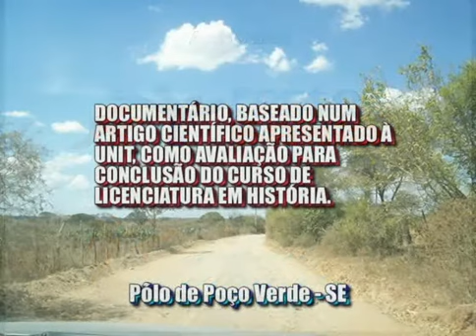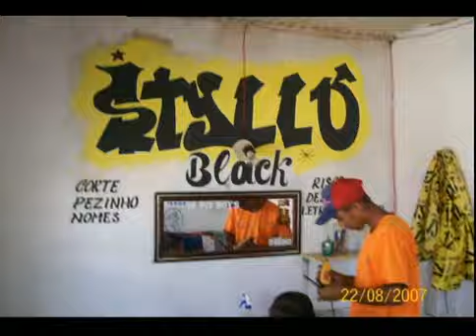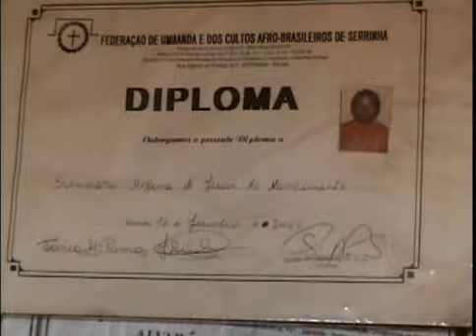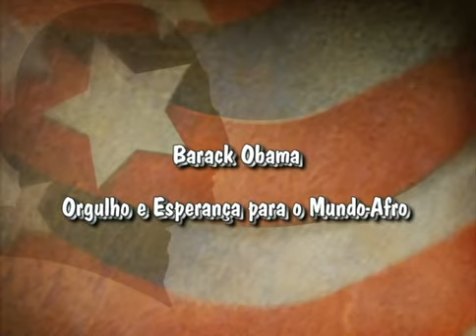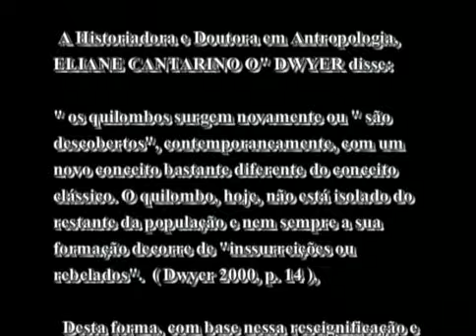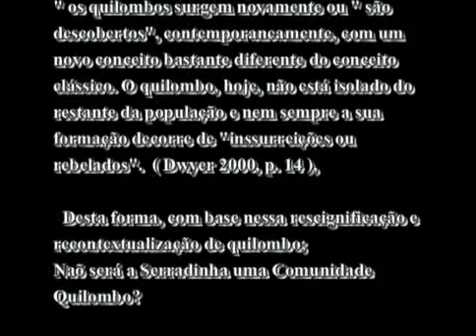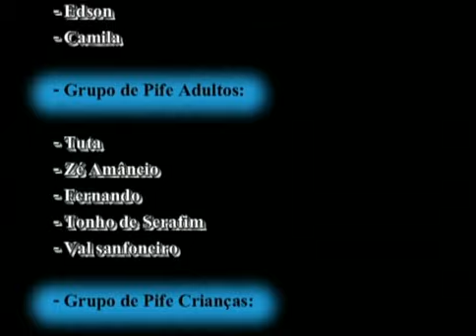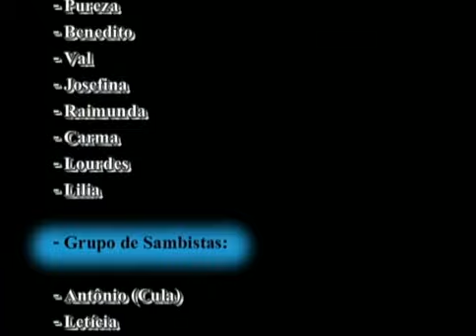Documentario Serradinha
Uma Comunidade Afro-Descendente Memórias e Tradições Culturais